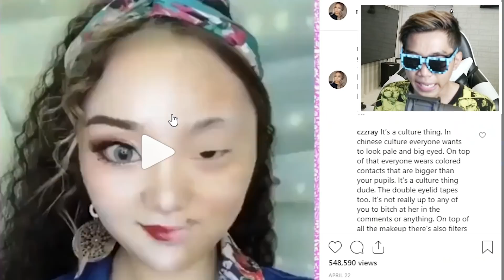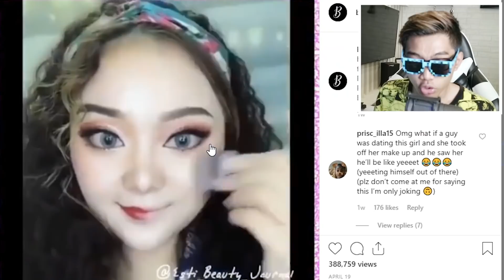NGERI!!! JANGAN SAMPAI KALIAN TERTIPU SETELAH LIHAT CEWE INI!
Jadwal Upload Video Setiap Hari :
1 Hari Video Redstone
1 Hari Video Survival
2 Hari Video Comes Alive
1 Hari Video Random